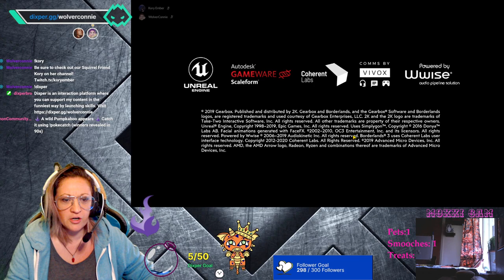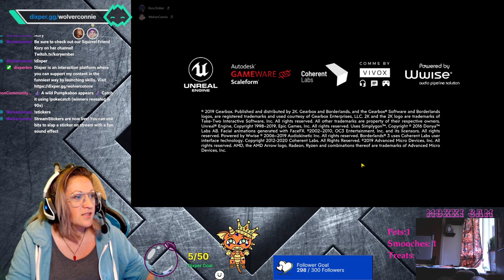Borderlands 3: w/ Kory Ep 1 - 5 18 22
@koryember and I playthrough Borderlands 3 together
Live streamed at Twitch.tv/wolverconnie and Twitch.tv/koryember